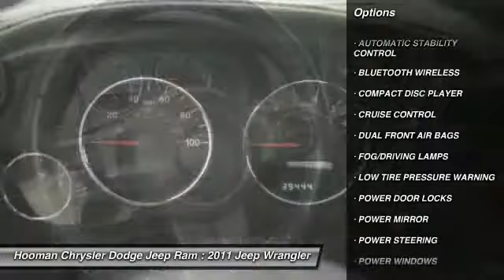2011 Jeep Wrangler INGLEWOOD,LOS ANGELES,LONG BEACH,TORRANCE,SANTA MONICA 15C0600A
2011 Jeep Wrangler 4WD 2dr Sport

HOOMAN CHRYSLER DODGE JEEP RAM PROUDLY SERVING INGLEWOOD, LOS ANGELES, LONG BEACH, TORRANCE, SANTA MONICA, AND SURROUNDING SOUTHERN CALIFORNIA LOCATIONS. Its time to Wrangle up some fun in this Bold Orange Jeep Wrangler Sport! Carfax reports ONLY 1 Owner on this 4WD Sport Utility Vehicle which passed an intensive 125-Point Quality Assurance Inspection. Our technicians have completed any and all necessary repairs and reconditioning so this vehicle could join Hooman Chrysler Dodge Jeep Ram's collection of like new cars and officially be called a CERTIFIED Pre- Owned Vehicle. Offering an estimated 19mpg on the highway, this SUV is great for commuting or 4 wheel- driving! Find Tinted Glass and Silver Splashes on this Jeep. Power Steering, Air Conditioning, AM/FM, CD Player, Adjustable Front Bucket Seats, Steering Wheel with Mounted audio controls and Speed Control grace this SUV! This Jeep is Priced Special for the Internet, making this CERTIFIED Wrangler a MUST SEE! When you buy this Sleek Wrangler at Hooman Chrysler Dodge Jeep Ram you will receive FREE LIFETIME VIP Benefits: FREE LIFETIME OIL CHANGES, FREE CAR WASHES when Serviced with our Award Wining Service Department, FREE FLAT TIRE REPAIRS and FREE LOANER VEHICLE!!! THIS ORANGE 2011 Jeep WRANGLER IS EQUIPPED WITH A V6 Cylinder Engine 3.8L/231, AUTOMATIC TRANSMISSION, AND RECEIVES AN ESTIMATED 15 City/19 Hwy MPG.